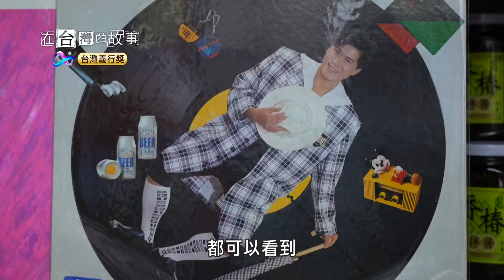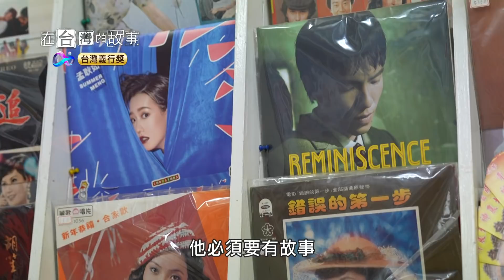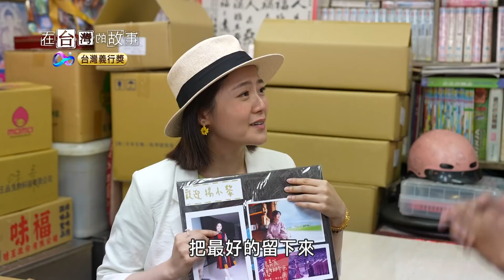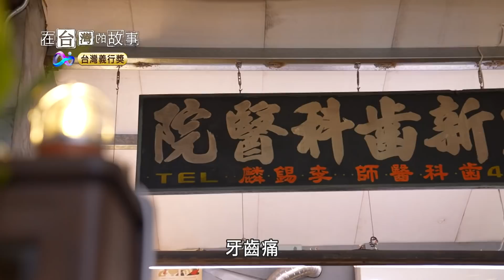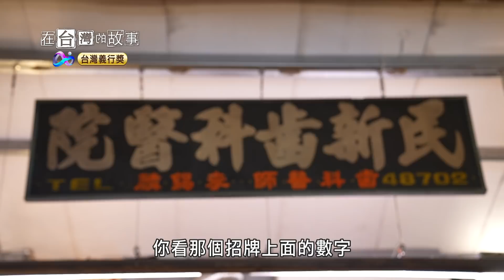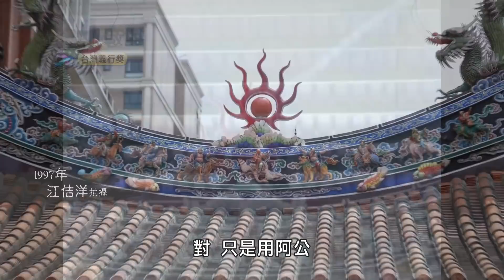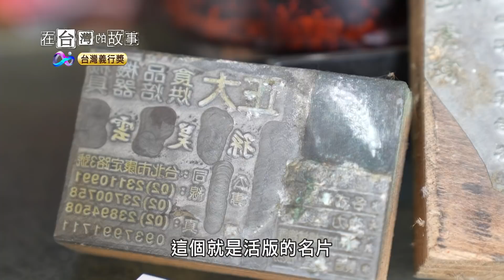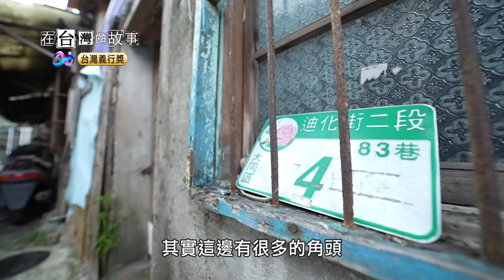凍結時光魔力的老唱片行/大稻埕百年老建築——改造老屋 紀念阿公/活版鉛字印刷製作名片_見證萬華的興衰___消失的風景系列5《在台灣的故事》Ep1022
在大稻埕第一劇場舊址對面(延平北路保安街口)，有著凍結時光魔力的「第一唱片行」，現在還有在賣早期流行歌曲的黑膠唱片，由喜歡音樂的李錦祥先生創立這家唱片行，店面裡充滿了光陰的故事，屹立於日治時期以來繁華市街象徵的大稻埕。

改建老屋紀念阿公
燈光設計師江佶洋：「我非常感謝阿公，他是撐起我們家族的力量。」
保留了阿公當牙醫時需要用到的瓶瓶罐罐、每一層抽屜打開都是各種金屬齒模、拔牙鉗、剪刀……等，還可以聞得到記憶中古老牙醫特有的消毒水味道……